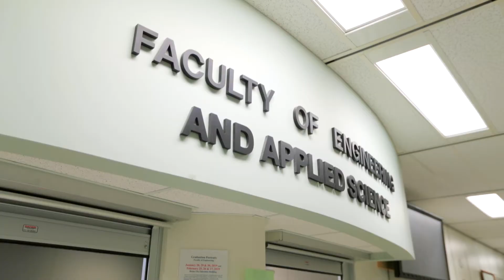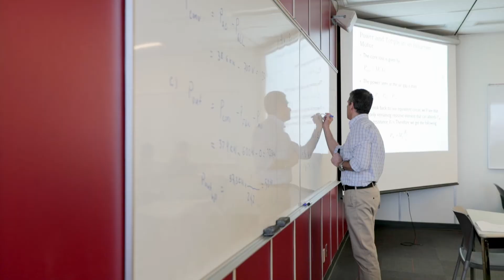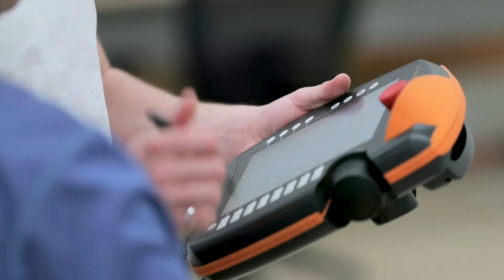Faculty of Engineering Recruitment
University of Regina; Faculty of Engineering Recruitment video.